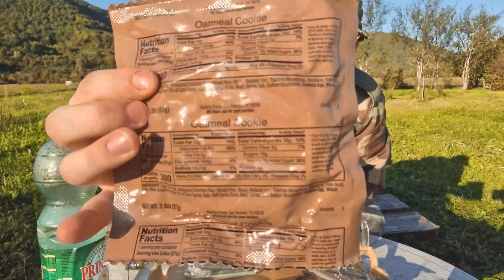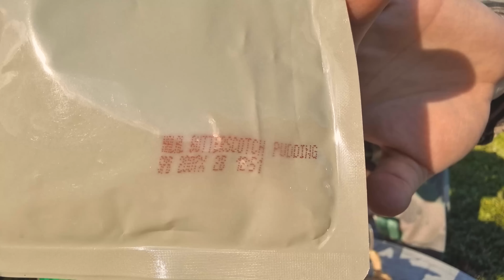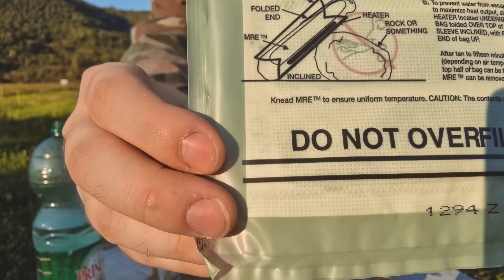TESTING USA MILITARY MRE🇺🇲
🎖️FORTNITEM ITEM SHOP KOD➡️𝟑𝐗𝐙𝐄𝐁𝐑𝐀⬅️🎖️

❇️KLIKNITE NA 🔔 DA PRVI POGLEDATE NOVI VIDEO❇️

➡️Ako ste uzivali u ovom videu podrzite ga⬅️

➡️Ostavite neki sub na kanal i isto tako pogledajte ostale klipove na mom kanalu⬅️